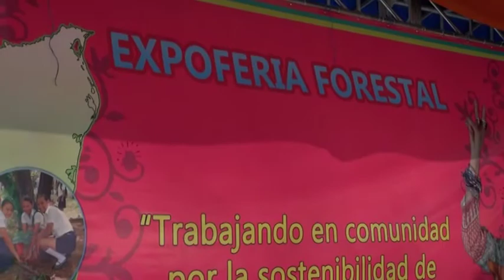Realizan VI Expo Feria Forestal